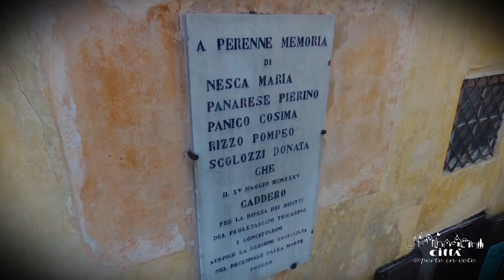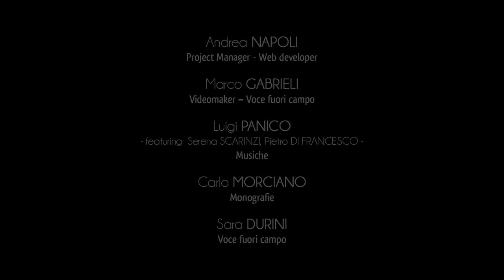City of Tricase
Tricase extends between the last south-eastern slopes of the Serre Salentine.
The territory falls within the Costa Otranto Regional Park - S. M. di Leuca and Bosco di Tricase. A heritage rich in history and ancient links with the Levant, as evidenced by "the Byzantine Abbey of the Myth" which still stands out with its tower in the countryside of Tricase.
The intertwining of different historical events and traditions, make Tricase an urban unicum in the context of the Salento municipalities.